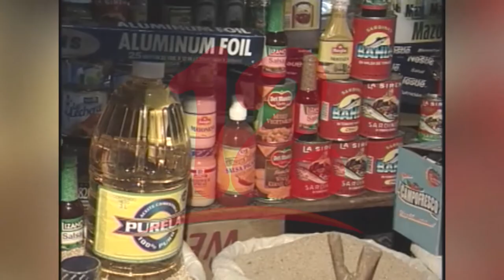Departamentos de Nicaragua con problemas de seguridad alimentaria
Hay departamentos con problemas de seguridad alimentaria, afirma Nancy Ugarte de la Mesa Nacional para la Gestión de Riesgo